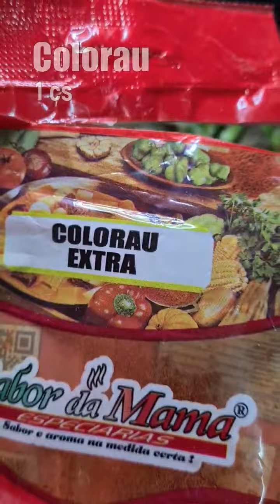Como Fazer Arroz Carreteiro em Poucos Passos e Sem Enrolação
Veja minha loja na Amazon

🥗Ingredientes:
- azeite
- 300g de bacon
- 1 calabresa
- 5 dentes de alho
- 2 cebolas
- 3 xícaras de sobra de costela
- 200g de tomate cereja
- 2 pimentões verdes
- 1 cs de colorau
- 1 cs de páprica picante
- 1 cc de orégano
- 600g de arroz
- 1,5 litros de água